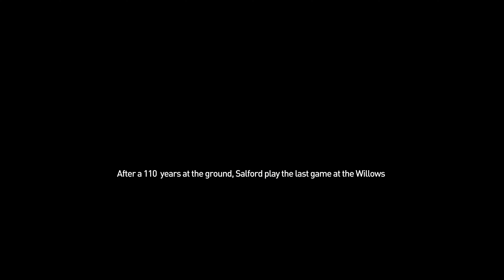Salford Red Devils 150th Anniversary Kit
Rolling back the years with the original colourway of the Salford 1873 team.